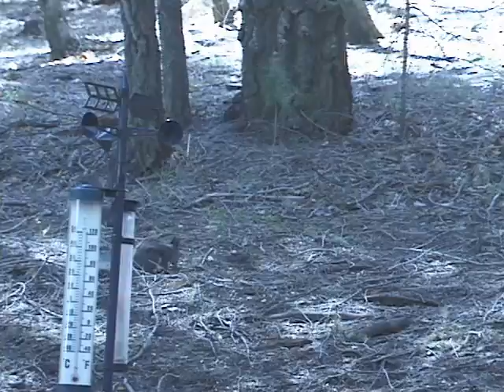FREEDOM Squirrels!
The view out our window at Mt. Lemmon. It's quite relaxing. just sitting and watching the animals eat. Follow your passion! ..and listen to Bashar here on You Tube! Peace out!